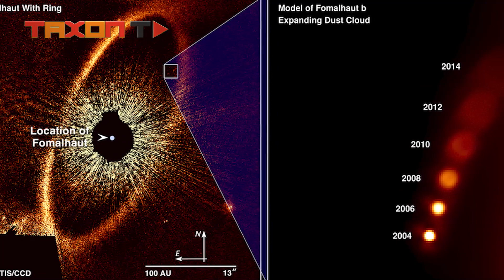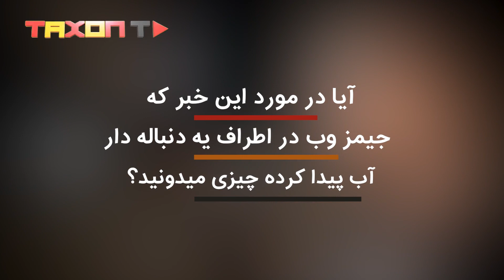عکس عجیب تلسکوپ جیمز وب از یک کمربند سیارکی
01
شنیدین میگن جیمز وب در زمان سفر میکنه؟ تا به حال بهش فکر کردین که چرا اینو میگن؟ این مدت اونقدر جیمز وب تصاویر رو  به زمین ارسال کرده که زیبایی بصری این عکس‌ها شگفتی و تحسین عمومی را برانگیخته است، با این حال بسیاری نمی‌دانند که چرا ستاره‌شناسان از این تصاویر حیرت‌زده شده‌اند و اهمیت این عکس‌ها در چیست؟ حالا اخبار جدیدی  منتشر شده درباره عکس عجیب تلسکوپ جیمز وب از یک کمربند سیارکی که باز هم حیرت ستاره شناسان رو برانگیخته.دوست دارین بدونین ماجرای این عکس چیه؟
همراهان تکسون تی وی سلام. بیاین تا باهم بیشتر در مورد عکس عجیب تلسکوپ جیمز وب از یک کمربند سیارکی صحبت کنیم ولی قبلش ازتون می خوایم لطفا کانال رو سابسکرایب و زنگوله رو هم روشن کنید
02
فم‌الحوت
اخترشناسان از تلسکوپ فضایی جیمز وب، برای تصویربرداری از غبار اطراف یک ستارۀ جوان نزدیک به نام “فم‌الحوت” استفاده کردند و شاهد اولین کمربند سیارکی خارج از منظومه‌شمسی بودند. فم‌الحوت یک ستارهٔ جوان و درخشان است که ۲۵ سال نوری با زمین فاصله دارد. نام فم‌الحوت از زبان عربی گرفته شده و به معنی «دهان ماهی» است. نام لاتین و انگلیسی آن هم از همین کلمه عربی گرفته شده است.
03
تصویر تازه ی یک کمربند سیارکی
به طور کلی، سه کمربند تو در تو در این کمربند سیارکی دیده می‌شود که تا ۲۳ میلیارد کیلومتر از ستاره‌ی خود امتداد یافته است. این فاصله ۱۵۰ برابر فاصله‌ی زمین تا خورشید است. اندازه‌ی بیرونی‌ترین کمربند تقریبا دو برابر اندازه‌ی کمربند کویپر در منظومه شمسی ما است که از اجرام کوچک و غبار سرد فرانپتونی تشکیل شده است. کمربندهای داخلی که پیش از این هرگز دیده نشده بودند نیز برای اولین‌بار توسط وب آشکار شدند.
04
کمربندهای داخلی ستاره دهان ماهی
این کمربندها ستاره داغ جوانی را که با چشم غیرمسلح به عنوان درخشان‌ترین ستاره در جنوب صورت فلکی ماهی جنوبی (Piscis Austrinus) قابل مشاهده است، احاطه کرده‌اند. کمربندهای غبارآلود ناشی از برخورد اجرام بزرگ‌تر، برای مثال سیارک‌ها و دنباله‌دارها هستند و اغلب به عنوان «دیسک‌های زباله» توصیف می‌شوند. تلسکوپ فضایی هابل، و آرایه میلی‌متری/زیر میلی متری بزرگ آتاکاما(ALMA) نیز پیش از این تصاویر واضحی از بیرونی‌ترین کمربند این ستاره گرفته بودند. با این حال، هیچ یک از آنها هیچ ساختاری در داخل آن را آشکار نکرده بودند. کمربندهای داخلی برای اولین‌بار توسط  جیمز وب و در نور فروسرخ آشکار شدند. کمربند غبارآلود دهان ماهی در سال ۱۹۸۳ در مشاهدات انجام شده توسط ماهواره نجومی فروسرخ ناسا کشف شد.
05
این ویدیو هم به پایان رسید. امیدواریم از تماشای اون لذت برده باشین. حالا شما به ما بگین، آیا در مورد این خبر که جیمز وب در اطراف یه دنباله دار آب پیدا کرده چیزی میدونید؟ خوشحال میشیم نظراتتون رو برامون کامنت کنید و اگه این ویدیو رو دوست داشتین لایک کنید و با دوستانتون به اشتراک بذارید. تا ویدیو ی بعدی خدانگهدار

00:00 intro
01:14  فوم الحوت
02:31    کمربندهای داخلی ستاره دهان ماهی

عکس جدید جمیز وب چیست ؟